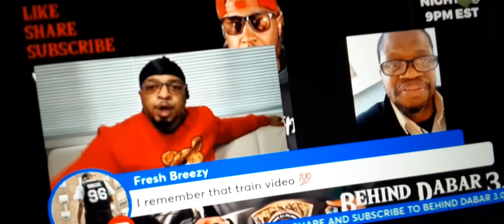Hassan Campbell Vs Ron Bee Stinger Savage!